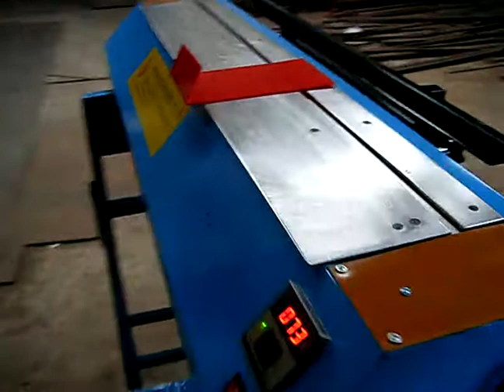1200mm Desktop Acrylic Bending Machine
1. Economical but practical desktop manual Acrylic Bending Machine.
2. Ready models 600mm,1200mm, 1800mm, 2400mm. Special size can be customized according to your exact demand.